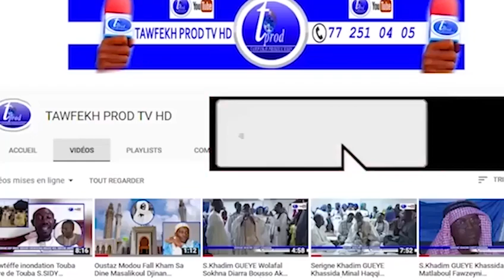Kurel 2 HT Dakar bouchra lana SANT S.SALIOU MBACKE 2019 PAR DAHIRA MAFATIHOUL BICHRI DAKAR